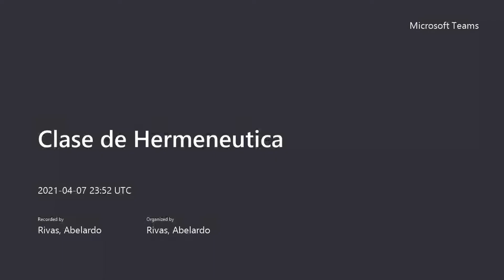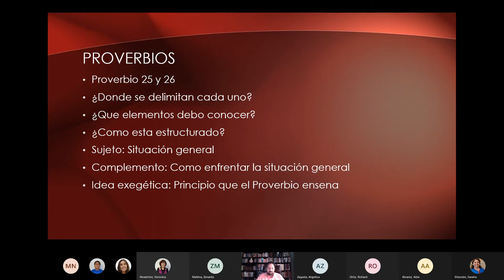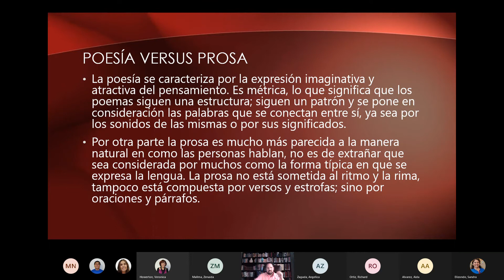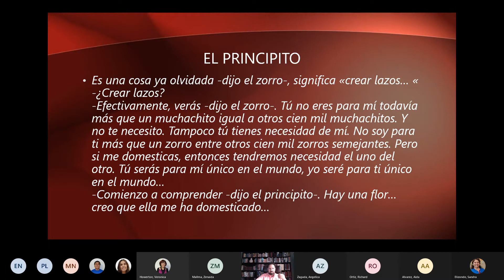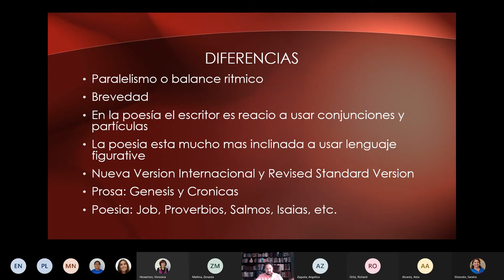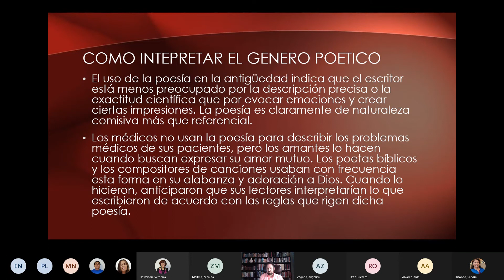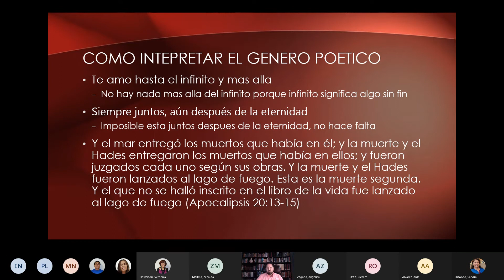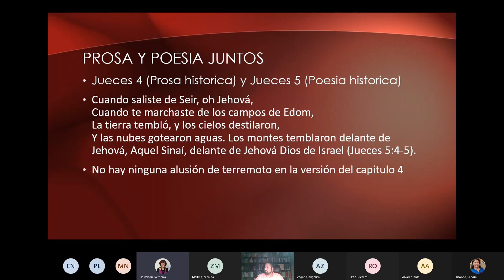Clase de Hermeneutica - Abril 7, 2021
Unase los Sábados para:
Escuela Sabática a las 9:15 am
Servicio a las 11 am
Sociedad de Jóvenes a las 5:30 pm